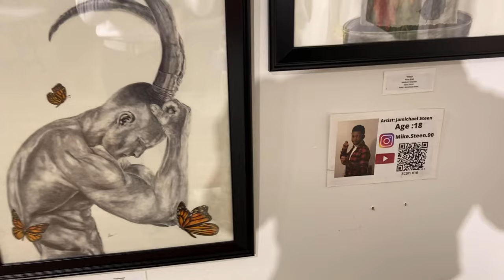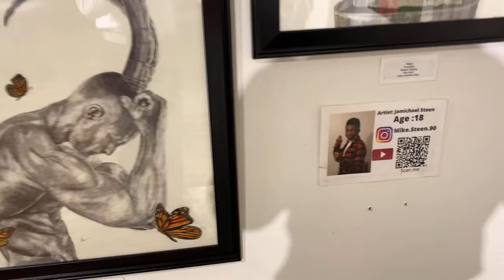I spent THREE WEEKS drawing these!!!!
These drawings took three weeks to complete!!! In this video, I explain why I haven't been uploading to youtube in the past weeks. I also am hanging for the first time in an art gallery and I'm bringing y'all along. Comment and let me know which drawing was your favorite, and what do they mean to you?

My mission is to impact, improve and inspire the world one drawing at a time.